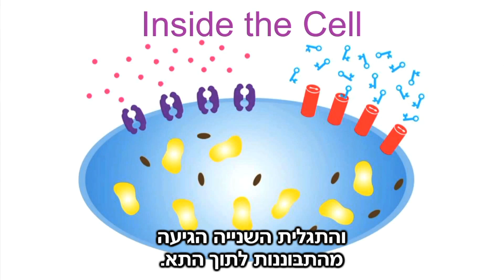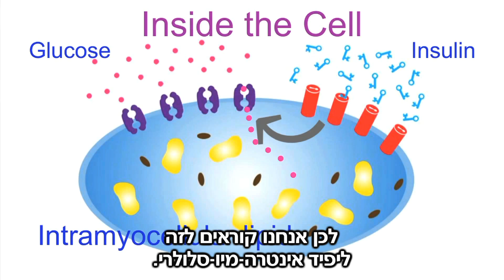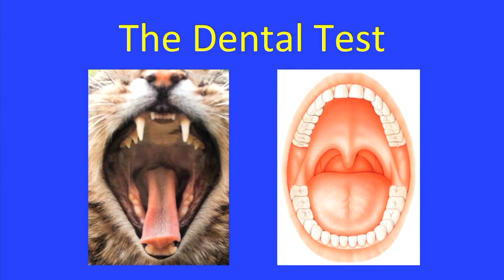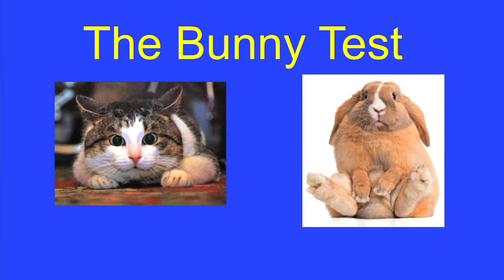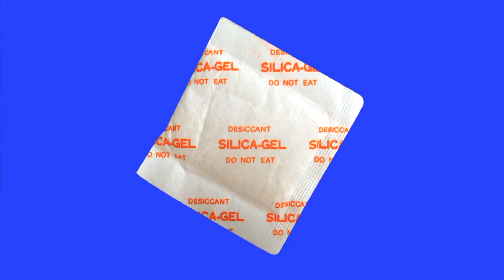דילמת הסוכרת של מאה מיליון / ד"ר ניל ברנרד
סוכרת היא גזירה גנטית, מחלה חשוכת מרפא שיכולה רק להחמיר... האמנם?
ד"ר ניל ברנרד, חוקר קליני, מציג תמונה שונה.
תרגום לעברית: שלומי הלל וחברים